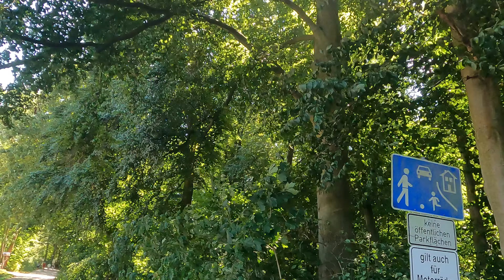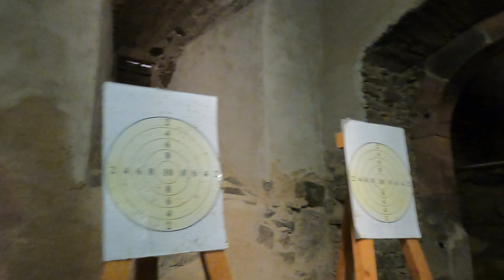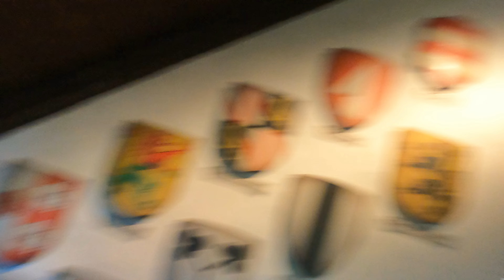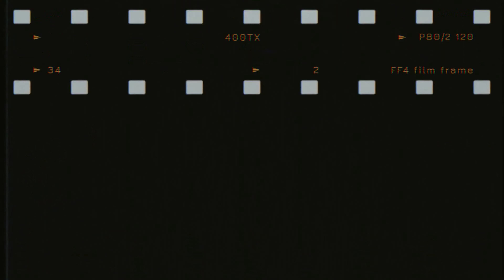Ausfahrt zur Burg Kriebstein HD 4K Version von "mal eine kleine Burg in Sachsen ?"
Achtung das ist die 4 K version von dem Video

Möchte Euch mal sehen mit ein Helm durch ein Museum zu laufen :-)   sieht sicher lustil aus um die Jahreszeit ! aber war gut geschützt !!! :-) " lach "

mal eine kleine Burg in Sachsen ?
Ich dachte mir , dort fahren wir heute mal hin . Auch wenn Ihr im Video im Museum immer mal nur die Füße sehen könnt ;  Datenschutz ...   immer versucht kurz die Cam nach unten zu halten .
habt Spaß bei der fahrt und beim kleinen Rundgang .

 Vieleicht wird das bald Eure Tour sein... Es gibt so viel zu sehen , also fahrt selbst hin und schaut es Euch an LG

auf der :
Brixton Rayburn
Kamera : GoPro 9 Hero mit voll Media Set
Sena 20s